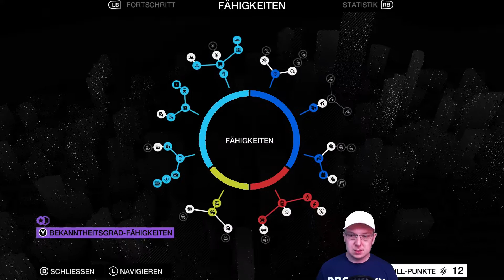Let's Play WATCH_DOGS #19 - [GER/FACECAM/HD] Ab in den Knast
☟ Vidoebeschreibung ☟

☞ In einem fiktiven Chicago schlüpfen wir in die Rolle des polizeilich gesuchten irisch-amerikanischen Grey-Hat Hackers Aiden Pearce. Er macht die Verwaltung für tätliche Angriffe auf seine Familie verantwortlich. Wir haben über ein Smartphone Zugang zum Central Operating System (ctOS), einem städtischen Zentralprogramm, das nicht nur die Technik der gesamten Stadt steuert, sondern auch persönliche Daten der Einwohner hortet. Dies können wir mit dem sogenannten Profiler abrufen. Des Weiteren können wir unter anderem Ampeln und Kameras steuern und uns praktisch überall einhacken. Andererseits sind wir auch sehr sportlich und ein erfahrener Zweikämpfer und Schütze, so dass das Spiel auch Parkour, Stealth- und Third-Person-Shooter-Elemente aufweist. Das klingt doch nach viel Spaß für uns alle!

☟ Tierschutz ☟

☞ Während der Aufnahmen dieses Videos wurden keine Tiere verletzt

☟ Gesundheitshinweis ☟

☞ Zu Risiken und Nebenwirkungen lesen Sie die Packungsbeilage
und fragen Sie Ihren Arzt oder Apotheker